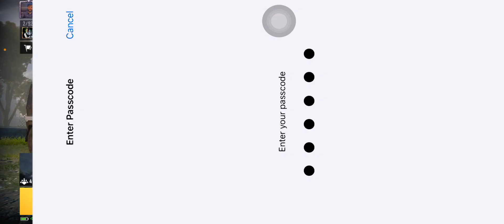Arena Deathmatch TDM🔥9 Kills 🔥| 11 Pro Max | 4 Finger + Full Gyro | GYRO Gaming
🔥 Devices: 11 Pro Max
🔥 Recorder: IOS Recorder
🔥 Headphone: AirPods

iPad Pro
pubg
pars gaming
pubg handcam
pubg ipad